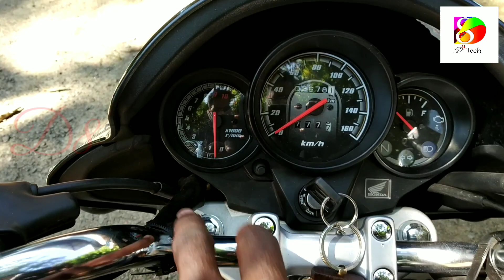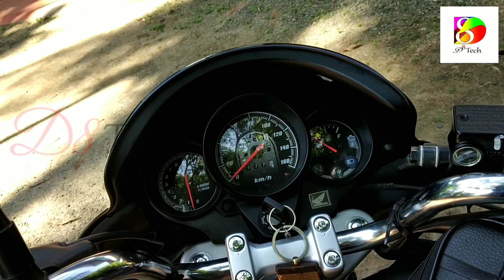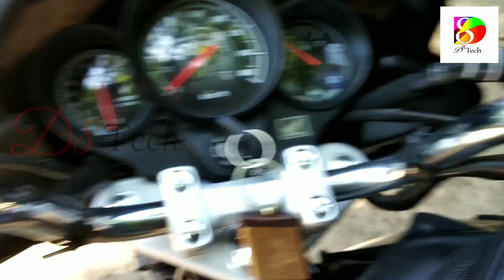Two Wheeler Warranty | Motorcycle Warranty | Parts Coverd Under Warranty | BIKE WARRANTY Explained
Darvin Davis
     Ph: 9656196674